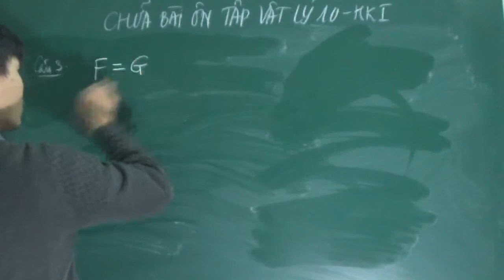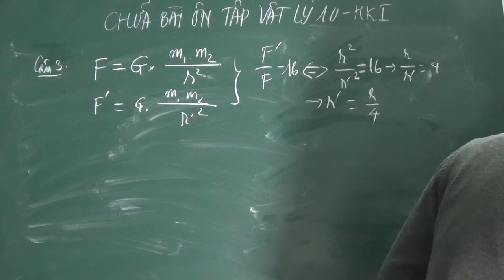Lý 10 - Bài tập lực hấp dẫn